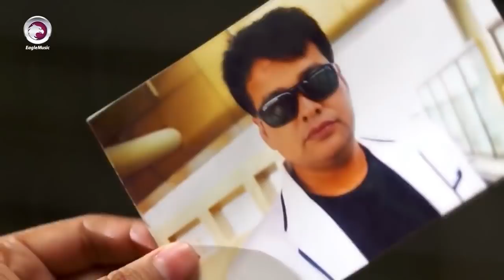গার্লফ্রেন্ডের বিপদে বয়ফ্রেন্ড | Shakib Khan | Achol | Bangla Movie Scene | Faad The Trap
গার্লফ্রেন্ডের বিপদে বয়ফ্রেন্ড from the Bangla Superhit Movie "FAAD - The Trap".

Star Cast : শাকিব খান & আচঁল.
Director : Shafi Uddin Shafi
Label : Eagle Music

চলচ্চিত্র সম্পর্কিত সকল খবর জানার জন্য ভিজিট করুন বাংলা মিডিয়ামে,